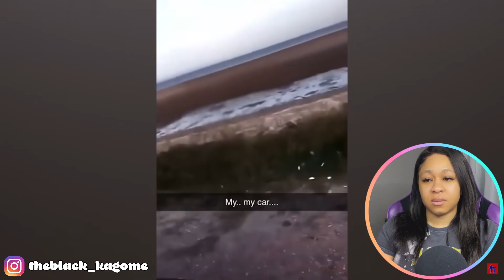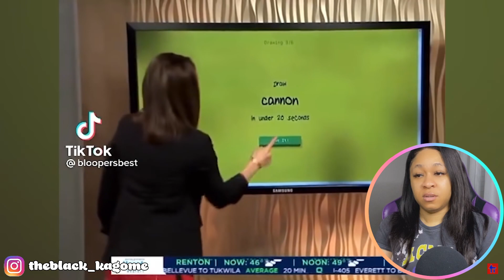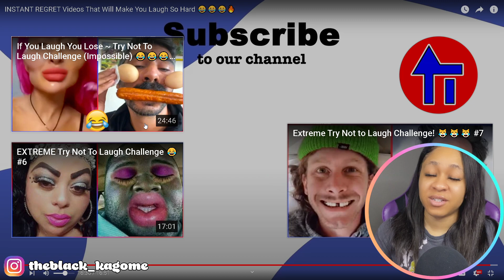INSTANT REGRET Videos That Will Make You Laugh So Hard | reaction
✨ABOUT ME✨
Favorite movie: Titanic
First Anime: Dragon Ball
Favorite ice cream: banana split
My personality: shy and introverted
Favorite comedian: Dave Chappelle
Favorite Adultswim show: ATHF
 *favorite episode: Hand Banana 😅
My regrets: I wish I never stopped drawing
First game ever played: EvilZone on ps1
Favorite season: Fall 🍁
Favorite food: Tacos and rice 🌮
Favorite Hobbie: I have a lot!🥴
Favorite music: indie, house, Lofi, electronic, R&B/Soul, Rap